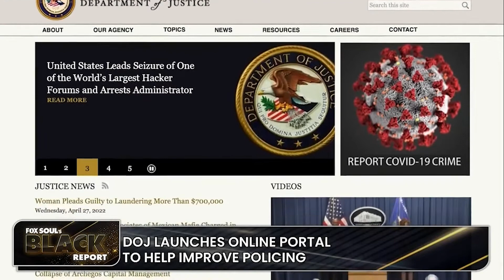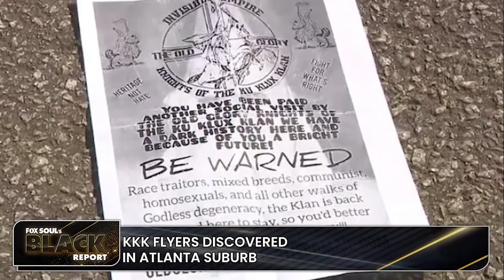What’s Going on with Brittney Griner, Biden’s Approval Rating & MORE! | FOX SOUL’s Black Report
FOX SOUL’s Black Report covers the latest news: After Trevor Reed’s release, questions remain about Brittney Griner’s fate, Biden Approval Rating is 69% with Black voters, Minnesota human rights dept. Says Minneapolis PD has a history of racial bias, KKK flyers discovered in an Atlanta suburb, Ben Crump joins class action lawsuit against Wells Fargo and MORE!